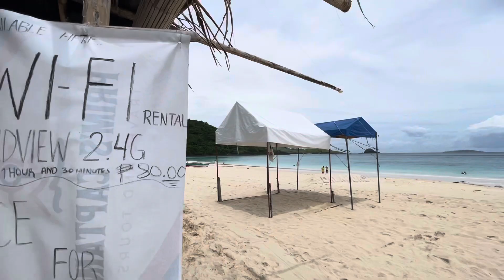CALAGUAS ISLAND II, Camarines Norte